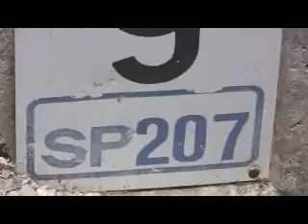Peugeot - Rally San Crispino - Fine Tappa 1